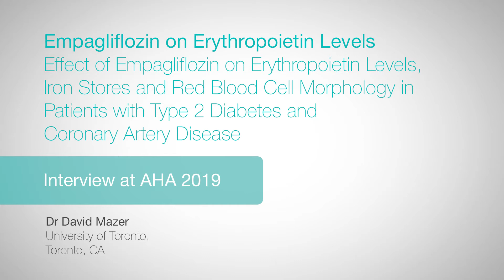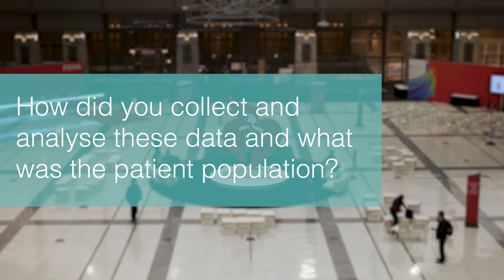AHA 2019: Empagliflozin on Erythropoietin Levels – Dr David Mazer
Dr David Mazer (University of Toronto, Toronto, CA) discusses the effect of empagliflozin on erythropoietin levels, iron stores and red blood cell morphology in patients with type 2 diabetes and coronary artery disease.

Questions:
1.Why did you conduct this research?
2.How did you collect and analyse these data and what was the patient population?
3.What were your findings?
4.How should these data be interpreted and what can they teach us?

Filmed live on site at AHA 2019 by Radcliffe Cardiology.
Interviewer: Liam O'Neill / Videographer: Tom Green & Dominic Woodruff